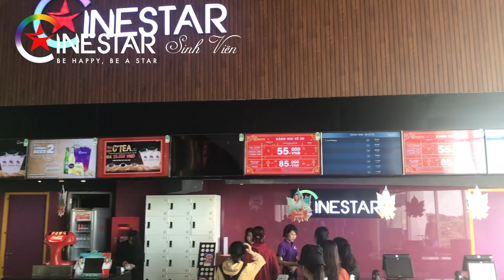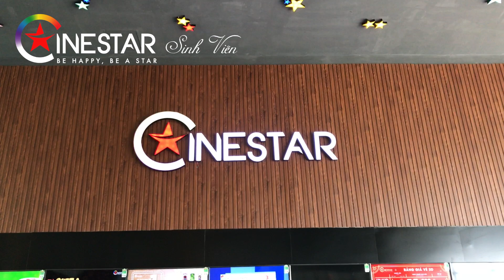CINESTAR SINH VIÊN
Tọa lạc ngay trái tim của Khu Đô thị Đại học Quốc gia thành phố Hồ Chí Minh - Nhà Văn Hóa Sinh Viên, Cụm rạp Cinestar Sinh Viên là khu phức hợp giải trí đa dạng mới mẻ với 4 rạp phim tiêu chuẩn quốc tế, chiếu đầy đủ các phim mới 2D/3D với hệ thống âm thanh Dolby 7.1 , thỏa sức đam mê điện ảnh của các fan bom tấn Hollywood. Bên trong khu phức hợp còn có không gian cà phê C’Cafe đậm chất điện ảnh, nhìn xuống quảng trường rộng lớn của Nhà văn hóa Sinh Viên.

Lần đầu tiên, cụm rạp chiếu phim đạt chuẩn Hollywood được bố trí ngay trung tâm của làng đại học đã làm thay đổi đời sống tinh thần của các sinh viên và người dân xung quanh khu vực. Mức giá xem phim ở đây khá mềm, đặc biệt giá vé ưu đãi chỉ 45.000đ dành cho học sinh-sinh viên và người dân thường trú tại Thủ Đức, Bình Dương (khi mua vé có xuất trình Thẻ Sinh Viên hoặc CMND).